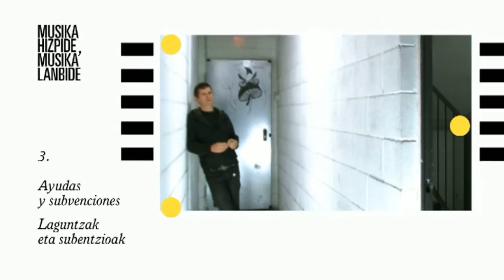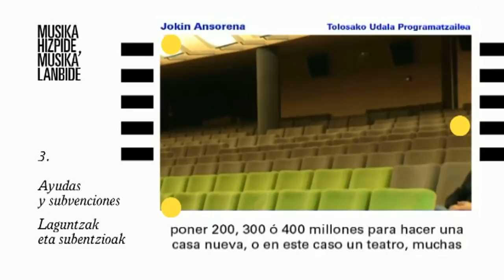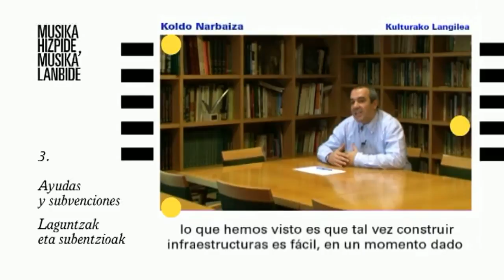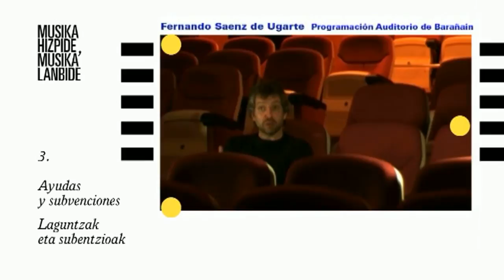3.1 Ayudas y subvenciones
Primera parte del tercer capítulo de "Musika Hizpide, Musika Lanbide", documental que analiza la situación de la escena musical vasca.